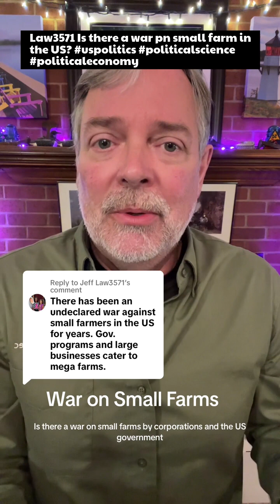Law3571 Is there a war pn small farm in the US?